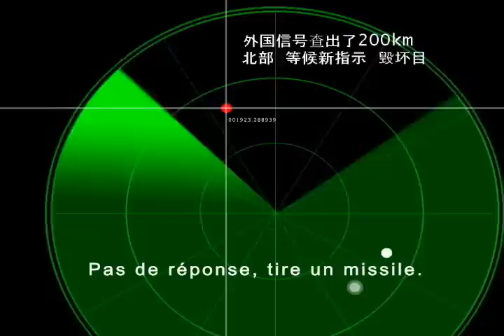Le Père Noel est mort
Que se passerait-il si le Père Noel se faisait tirer un missile par les chinois. Réponse dans cet heureux et positif vidéo. Vous avez probablement compris que le vidéo n'est pas positif du tout. Soumis en premier à filmfights.com et ensuite rendu disponible dans la section anglaise du site, je vous l'offre maintenant en version originale française. Le vidéo fut très très apprécié pour son humour noir et ses effets spéciaux.